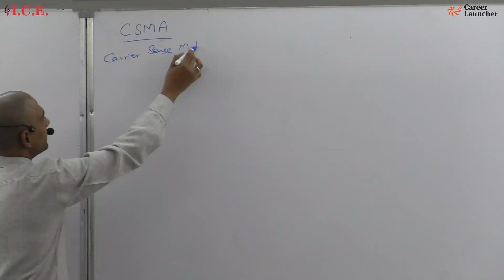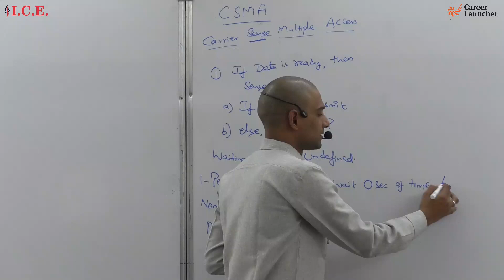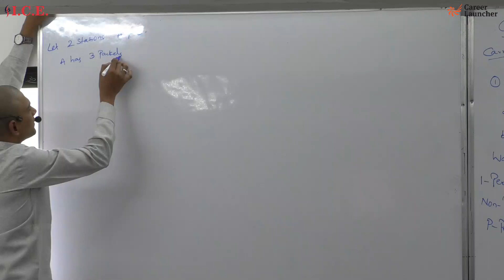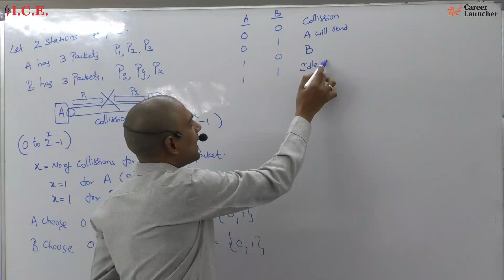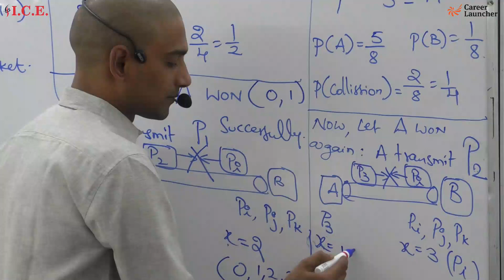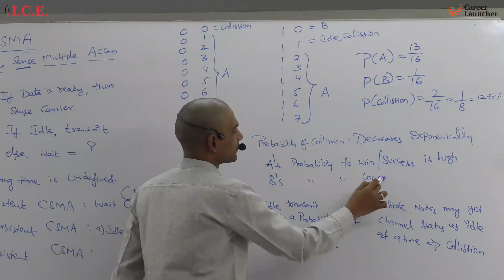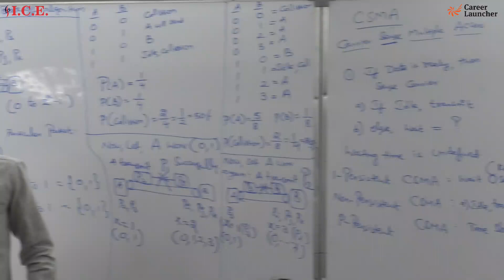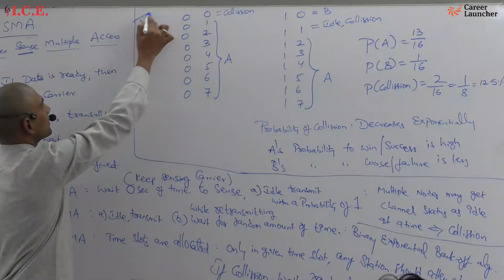CSMA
Topic- CSMA
Faculty- Satya Sir